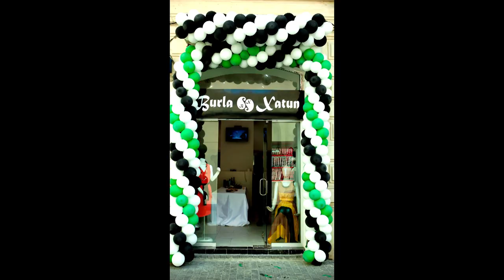Burla Xatun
Grand Opening of a new clothing store for Women. Baku, Azerbaijan